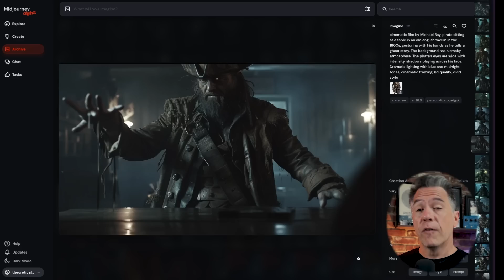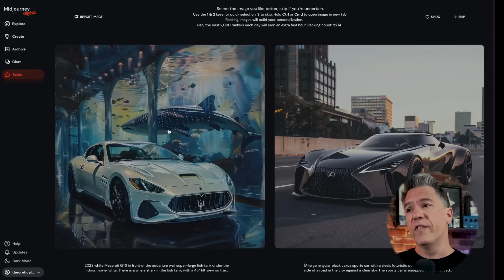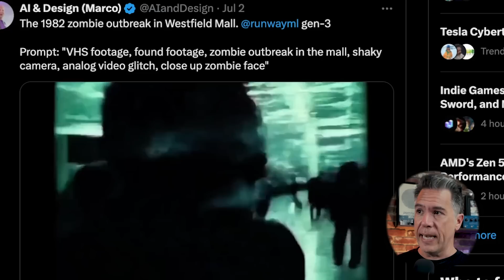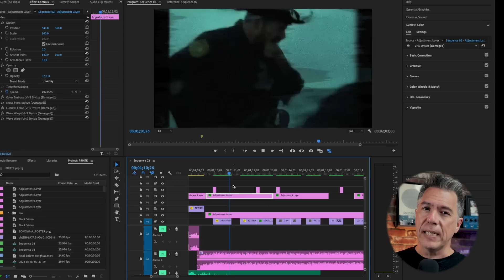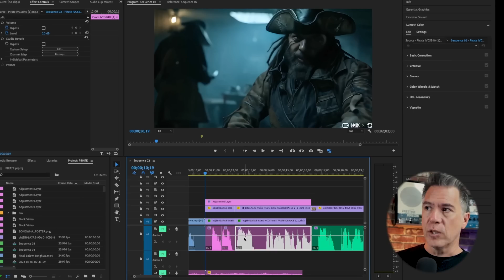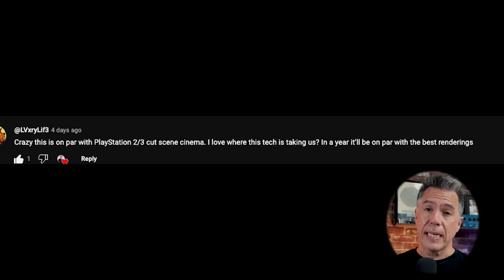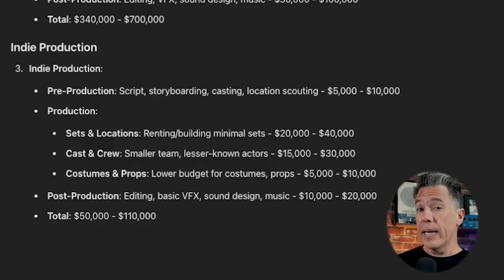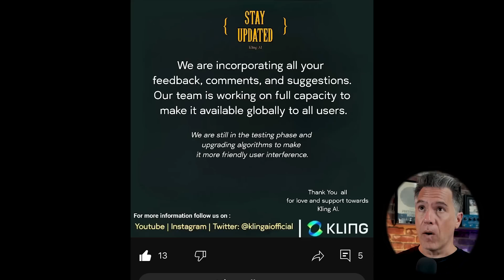The AI Film Era Has Begun: Masterclass & Cost Breakdown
Today we dive deep into the making of the short AI Generated film, "Dead Sea." This behind-the-scenes walkthrough covers everything from the initial concept to the final edit. I’ll share insights on the creative process, the Ai tools I used, and the challenges I faced along the way.

🔥 In this video, you’ll learn:

* The inspiration behind "Dead Sea."
* How I used MidJourney for character creation
* The tools and software that brought the film to life, including Kling, Luma Labs Dream Factory, and Runway Gen 3.
* Tips for using MidJourney’s personalization function for consistent visual aesthetics.
* How I managed lip sync and voiceovers with Eleven Labs.
* The cost breakdown of producing this film using AI tools versus traditional methods.
* Challenges faced during production and creative workarounds.

Chapters:
0:00 - Intro
0:52 - Dead Sea Film
2:53 - Preproduction/Script
3:28 - Character Design via Midjourney
4:19 - Consistent Visual Tone
4:40 - Video Generation
5:16 - Issues with Video Generation
6:22 - Why Use Text To Video?
7:34 - AI Character Voices and Sound Effects
8:30 - Lip Sync and the Weakest Aspect
9:25 - Music via Suno And Udio
9:56 - Assessment of Video Quality
10:15 - Cost Breakdown For AI Version
11:08 - Traditional Cost Breakdown & Kling Access